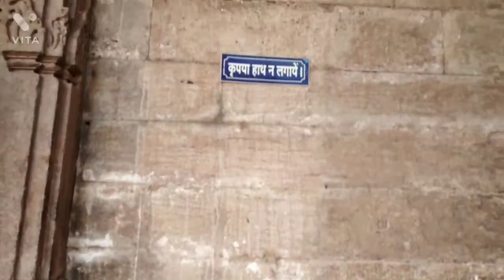धार भोजशाला - मां सरस्वती का भव्य प्राचीन मंदिर दर्शन ।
Wellcome to my channel 💪MR.Dhar

नमस्कार दोस्तों आप सभी का मैंरे  यूट्यूब चैनल मिस्टर धार मै स्वागत है ।यह वीडियो मेरा पहला वीडियो है। जिसमें मैं राजा भोज के द्वारा बनाई गई भोजशाला के बारे में विवरण है ।तथा यह मां सरस्वती का भव्य व ऐतिहासिक प्राचीन मंदिर है।  इसी तरह  धार की ऐतिहासिक जगहों के बारे में वीडियो बनाता रहूंगा और डालता रहूंगा ।

धन्यवाद।
धार ज्योति मंदिर।

video is educational purposes only. copyright disclaimer under section 107 of the copyright act 1976 allowance is made for "fair use" for purposes such as criticism comment news reporting teaching scholarship and research fair use is a use permitted by copyright statute that might otherwise be infringing non profit educational or personal use tips the balance in favour of the fair use.

special thanks and credit for
- Ncs music release YouTube